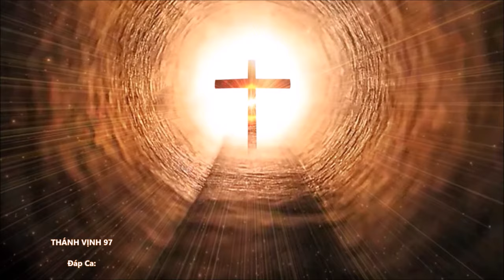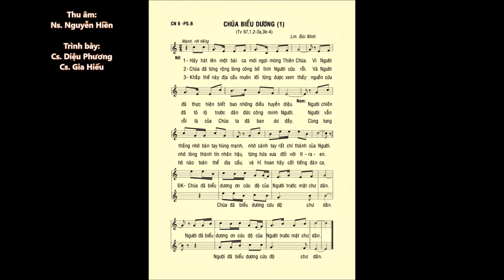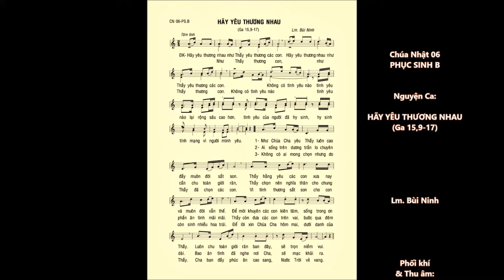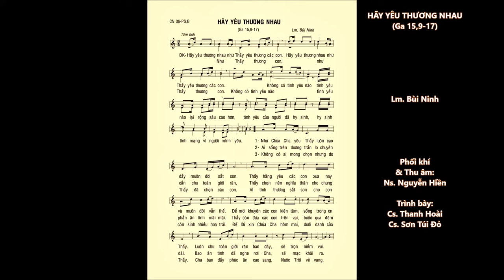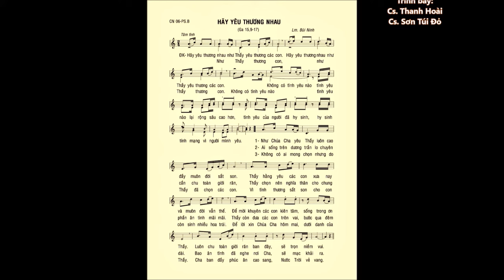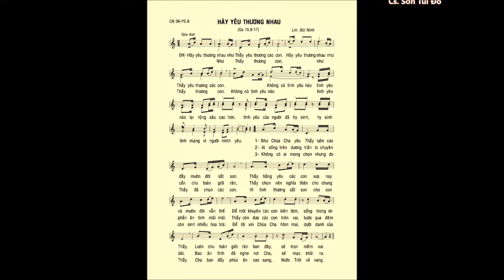CHÚA NHẬT 06 PHỤC SINH B – ĐÁP CA và NGUYỆN CA – Lm. Bùi Ninh